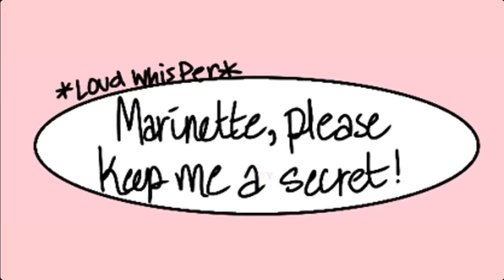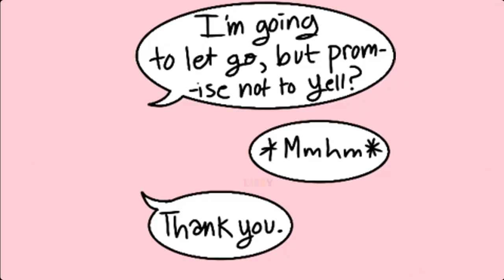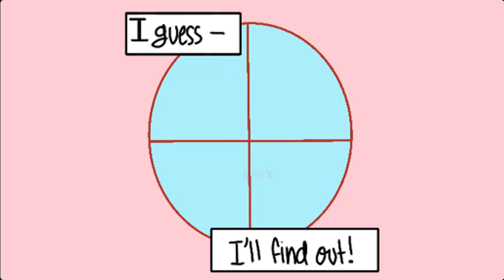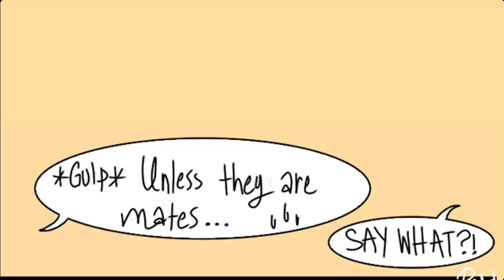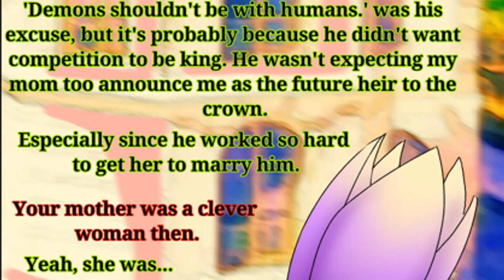"The Demon Servant" Miraculous Ladybug Comic | T & T Comics